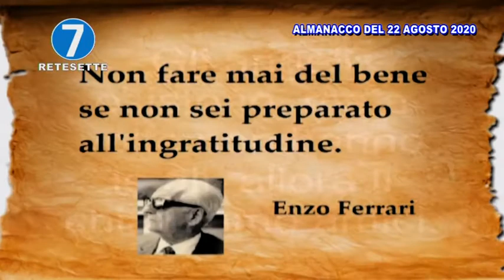RETE 7 ALMANACCO DEL 22 AGOSTO 2020